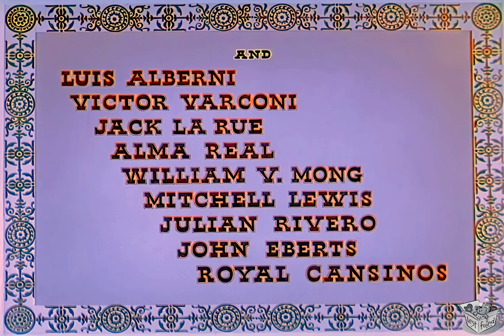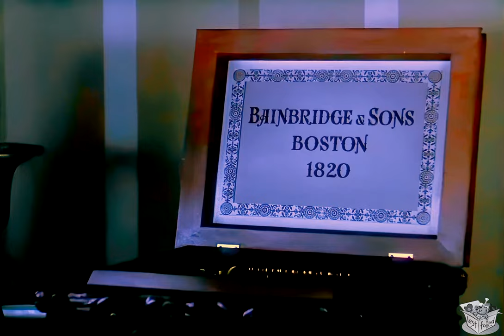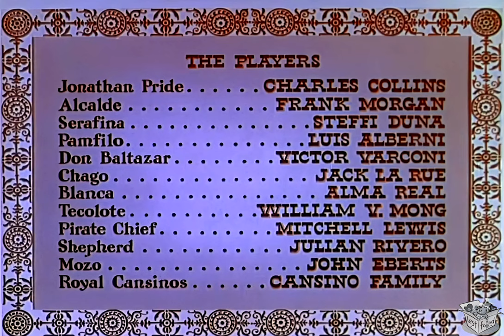DANCING PIRATE (1936) Charles Collins, Steffi Duna & Frank Morgan I 4K UHD Remastered | TECHNICOLOR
Dancing Pirate is a 1936 American musical comedy film directed by Lloyd Corrigan. It is the third film shot in the three strip Technicolor process and the first musical in that format. Produced by the makers of Becky Sharp, the film was based on the December 1930 Colliers Magazine story Glorious Buccaneer by Emma-Lindsay Squier a serious and action filled romance that may have been inspired by the story of Joseph Chapman. The film features the debut of stage star Charles Collins and the cast includes Rita Hayworth as one of The Royal Cansino Dancers. Other dancers in the film were Pat Nixon and Marjorie Reynolds.

SYNOPSIS
The story of a Boston dance teacher who gets shanghaied by buccaneers who might make his next steps be off the plank!

Set in Boston in the 1820s, the film tells of dance teacher Jonathan Pride, shanghaied by pirates and forced to be a slave aboard his own ship. Jonathan is able to join a provisioning party that lands on the coast of California, then a part of the Spanish Empire where he makes his escape; his only possessions being his umbrella and music box that he uses for his dancing lessons.

He is seen by a shepherd who warns the nearest town whose excitable population transform Jonathan's arrival into a full-fledged pirate invasion. The Alcalde Don Emilio Perena leads the militia into shooting up their own town whilst Jonathan is later captured in the boudoir of the Alcade's daughter Serafina. Jonathan is sentenced to death.

When Serafina and the women of the town discover Jonathan's profession of dancing teacher, his execution is delayed until he teaches the waltz to the women of the town.

Meanwhile, Serafina's suitor Don Balthazar, a Captain of the Guards of the Presidio of Monterey, and some of his soldiers visit the town to not only marry Serafina and Don Balthazar, but unbeknownst to the town he has been cashiered from the Army along with his men who seek to loot the town. Don Balthazar also plans on secretly executing his rival Jonathan.

Jonathan makes his escape and motivates the local downtrodden but peaceful Indians into an uprising through teaching them a torrid war dance.

CAST & CREW
Charles Collins as Jonathan Pride
Frank Morgan as Mayor Don Emilio Perena
Steffi Duna as Serafina Perena
Luis Alberni as Pamfilo (the Jailer)
Victor Varconi as Don Balthazar (Monterey Captain of the Guards)
Jack La Rue as Lt. Chago (Baltazar's Aide)
Alma Real as Blanca (Serafina's Maid)
William V. Mong as Tecolote (Old Indian)
Mitchell Lewis as Pirate Chief
Julian Rivero as Shepherd
John Eberts as Mozo
The Royal Cansino Dancers as Dancers
Rita Hayworth as Specialty Dancer (uncredited)

Directed by Lloyd Corrigan
Written by Ray Harris (screenplay), Francis Edward Faragoh (screenplay), Jack Wagner (adaptation), Boris Ingster (adaptation), Emma-Lindsay Squier (story)
Produced by Merian C. Cooper (executive producer), John Speaks (producer)
Cinematography William V. Skall
Production company Pioneer Pictures
Language English

NOTES
The films is set in the 1820s. A dance teacher from Boston is enslaved by pirates, but escapes when the pirate ship lands in Spanish California. The local authorities mistake him for a pirate and sentence him to death. His execution is delayed in order for him to give dance lessons to the local women. When disgruntled former soldiers turn to banditry, the captive teacher counters their efforts by orchestrating a revolt of the indigenous peoples of California.